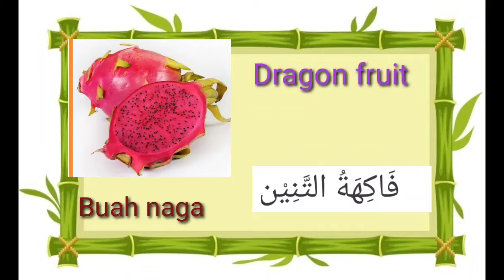Kosa kata 3 bahasa 25-29 Oktober